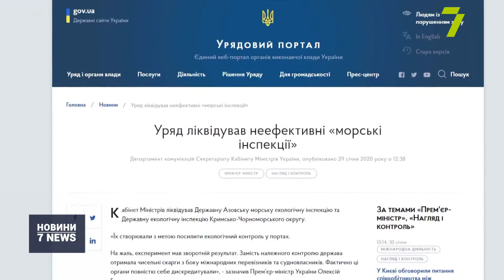Уряд ліквідував «неефективні» морські екоінспекції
Кабінет Міністрів ліквідував державні екологічні інспекції Кримсько-Чорноморського та Азовського округів. Усе через її неефективність, кажуть чиновники.

«Їх створювали з метою посилити екологічний контроль у портах. На жаль, експеримент мав зворотний результат. Замість належного контролю держава отримала чисельні скарги з боку міжнародних перевізників та судновласників. Фактично ці органи повністю себе дискредитували», — заявив прем’єр-міністр України Олексій Гончарук.

Повноваження передадуть відповідним територіальним органам Державної екоінспекції. Ба більше, відтепер кожне затримання судна санкціонуватиме виключно керівник Держекоінспекції.

«Це є оптимізація, посилення спроможності екоінспекції. Більше того, в нас є дуже частий індикатор, що оці два управління, про які я сказав — територіальні та міжрегіональні, є певні корупційні ризики, і там не дуже ефективно використовувався функція нагляду та контролю», — повідомив міністр енергетики та захисту довкілля України Олексій Оржель.

На думку екологів, зміна структури не таке важливе рішення. Основне завдання нині — вдосконалити нормативно-правову базу, а десь — і створити її з нуля. І йдеться не тільки про перевірки суден, а й про міську каналізацію, викиди підприємств тощо.

«Всі говорять про судна, прем'єр-міністр — про судна, начальник екологічної служби — про судна, це наші всі підприємства забруднювачі, це наші міські стоки. І допоки чіткого плану що з цим робити, не буде, і не буде прописано у законодавчому рівні, структура не має значення», — зазначив еколог Артур Микита.